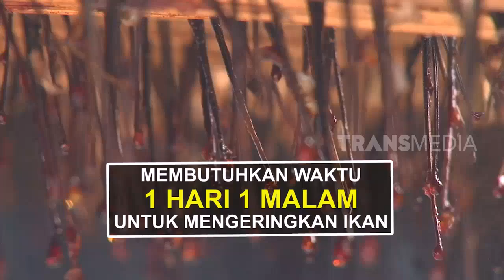SI OTAN | IKAN IKAN BURUAN NELAYAN (08/03/19) PART 1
SI OTAN JUMAT 08 MARET 2019